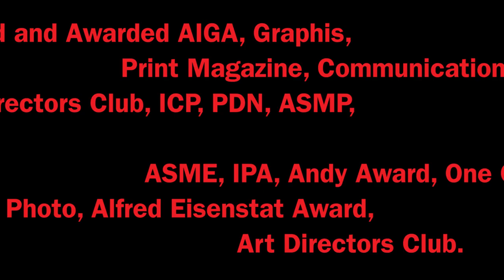Rodney Smith: Fashion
A look at Rodney Smith's fashion photography. The Rodney Smith Estate is hosting a series of curator talks. The first one took place on 12/8/21: What Makes Fashion Photography Art?